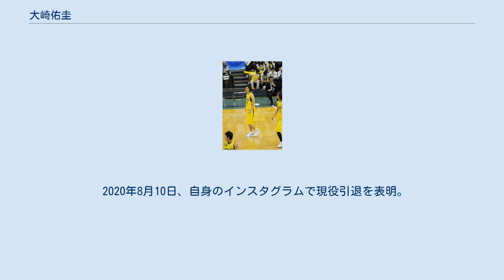大崎佑圭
大﨑 佑圭（おおさき ゆか、1990年4月3日 - ）は、東京都出身の元女子バスケットボール選手である。
旧姓名：間宮 佑圭（まみや・ゆか）。
コートネームは「メイ」。
ポジションはセンター。
ENEOSサンフラワーズ所属。
 東京成徳大学中学校時代に全国大会優勝。
高等学校進学後もインターハイ・ウィンターカップ準優勝、3年次に国体優勝を経験。
1年後輩の篠原恵とともに「ツインタワー」と呼ばれ、全国大会では渡嘉敷来夢（桜花学園）のライバルとして渡り合った。
 高1では1年先輩の本田雅衣らとともにU-18日本代表にも選ばれ、3年で渡嘉敷・篠原らとともにU-18アジア選手権初優勝に貢献。
 卒業後、本田が所属するJOMO（現エネオス）に入社。
U-19世界選手権に出場する日本代表にも選ばれる。
翌2010年には渡嘉敷も加入してチームメイトになった。
 2009年東アジア大会で初のA代表入り。
 2010年世界選手権の代表からは漏れたが、アジア大会で代表復帰を果たす。
 2012-13シーズンは得点ランキングで1位になり、初めてベスト5に選出されるとともに、初めてレギュラーシーズンMVPに選出された。
 2013年アジア選手権では優勝に貢献して大会ベスト5に選出される。
 2013-14シーズンには、初めてプレイオフMVPに選出された。
 2016年リオデジャネイロオリンピック日本代表に選出される。
 2016-17シーズン終了後に結婚した。
このため、2017年度の日本代表チーム候補選手に選出された際に結婚後の苗字を名乗り、大崎佑圭の名でプレーすることを明らかにしている。
 2018年5月31日妊娠をしていることを発表した。
JX-ENEOSは2017-18シーズン後に退団。
 2020年1月、東京オリンピックを目指して2017年アジアカップ以来の日本代表に復帰。
同年、ベルギーで開催されたFIBA東京五輪予選大会に出場。
 間宮佑圭に関するカテゴリ: